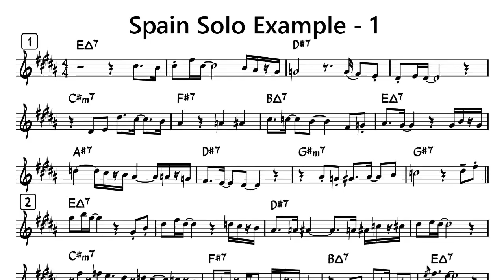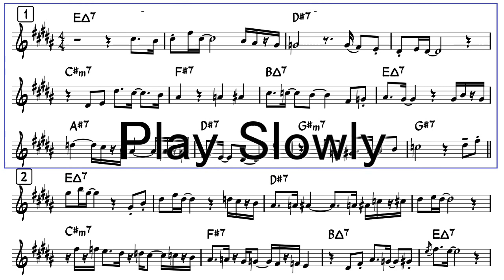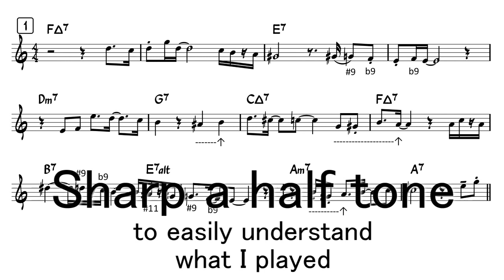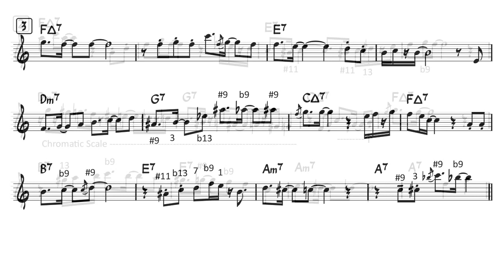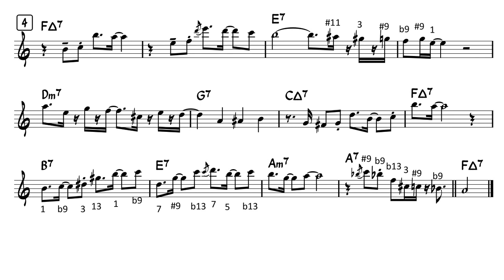Spain (Chick Corea) - Ad-Lib Solo Example for Alto Sax -1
Ad-Lib Solo Example for Alto Saxophone in Eb
over "Spain" (by Chick Corea) chord progression
(12 bars Loop )

It is difficult for alto saxophone, because it's in a horrible G sharp minor key for alto saxophone...orz

0:03 Solo Example (G sharp minor ) - in tempo
1:40 Solo Example (G sharp minor) - Slowly
4:15 Solo Example (Am) - to easily understand what I played

Let's Try!!